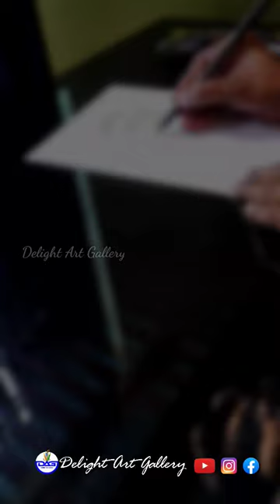Mbappe stencil drawing | Kylian Mbappe | stencil art| Robin Roy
Kylian Mbappé Lottin (born 20 December 1998) is a French professional footballer who plays as a forward for Ligue 1 club Paris Saint-Germain and the France national team. Considered one of the best players in the world,  he is renowned for his dribbling abilities, exceptional speed, and finishing.
Born in Paris and raised in nearby Bondy, Mbappé began his senior club career in 2015 playing for Monaco, where he won the Ligue 1 title. In 2017, aged 18, Mbappé signed for Paris Saint-Germain on an eventual permanent transfer worth €180 million, making him the second-most-expensive player and most expensive teenage player.[4] There, he has won four Ligue 1 titles, three Coupes de France and is the club's second-highest all-time top goalscorer. He helped PSG attain a domestic quadruple in the 2019–20 season and led the club to its first ever Champions League Final.